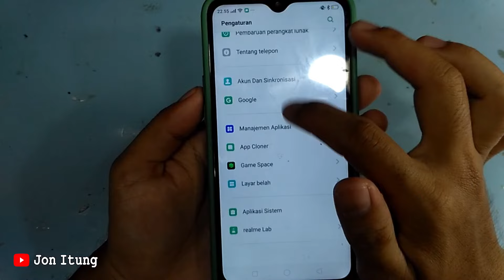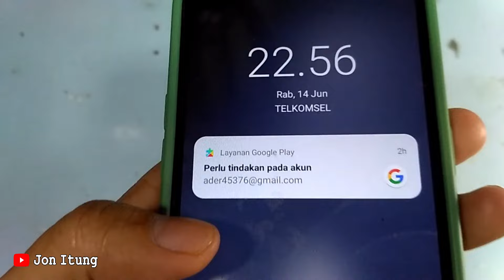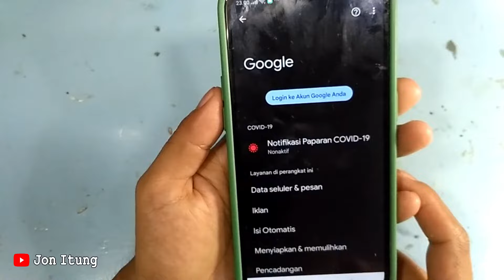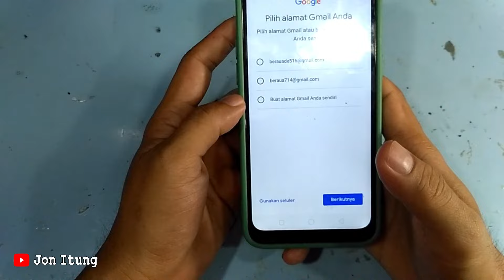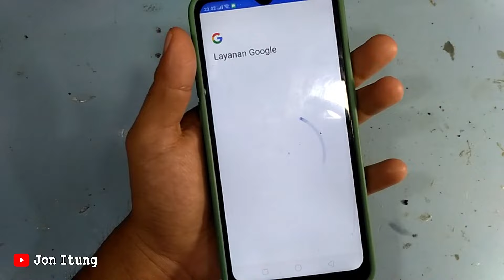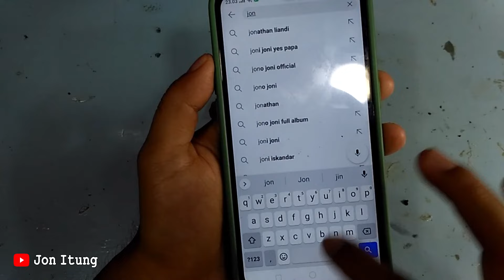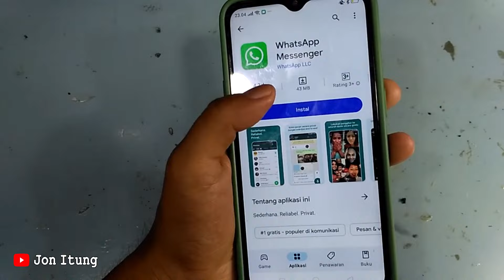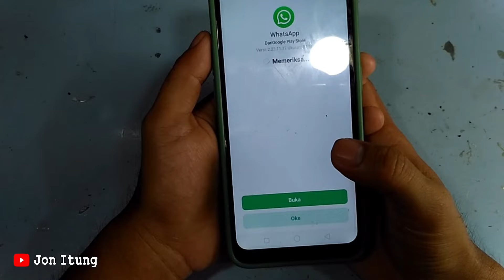Solusi Aplikasi Youtube Dan Playstore Tidak Bisa Dibuka Di Hp Realme C2 Karena Masalah Email